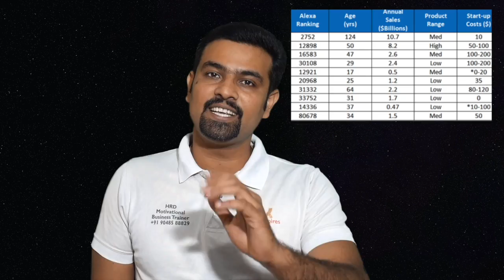MLM malayalam super tips | How to select an mlm malayalam| MLM inspiration video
This is a video on 6 tips to succeed I multi level marketing / direct selling / network marketing / customer referral marketing . As like any profession direct marketing is also a profession. A person who wish to become a great achiever in direct selling must be ready to become a professional . Changes must be brought in knowledge , skill ,attitude , habits , strategies and commitment.

This video explains on the 6 different most important elements to succeed in network marketing.

The training workshops conducted for Mlm are
1. Direct selling foundation module
2. Direct selling steaming workshop
3. Magnetic goal setting
4. Leadership workshop
5. Public speaking mastery workshop
6. Advanced sales and leadership workshop (SPANCO and SPIN selfing techniques)

This video explains about the 6 lotus test to check whether an MLM company is a right choice or not .

This is a must watch video for all networkers ...